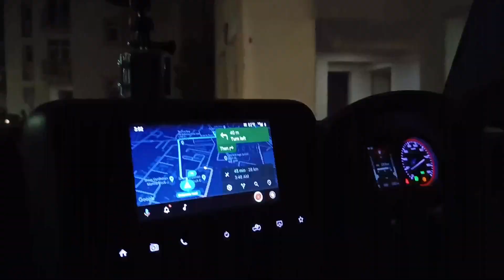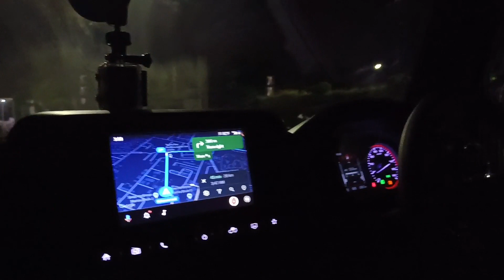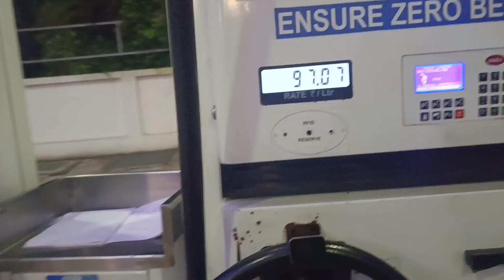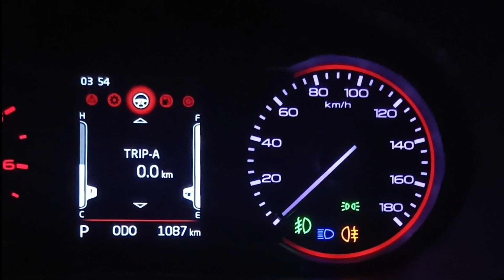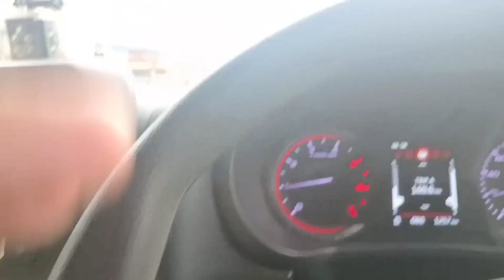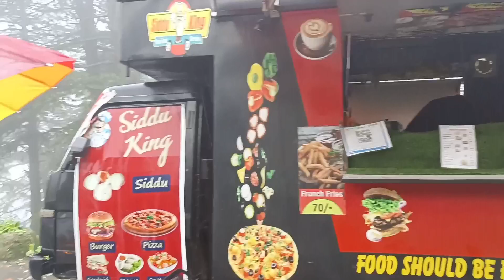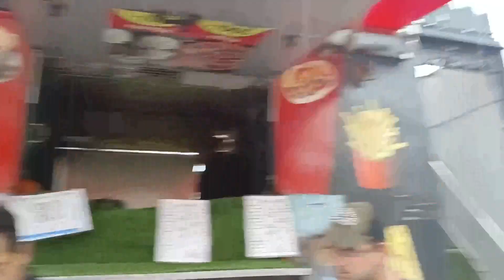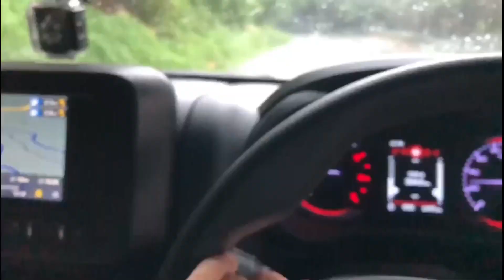SPITI VALLEY ROAD TRIP |Feat THAR ||DAY 1|| GURGAON TO RAMPUR VIA SHIMLA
Music credit -Epedemic music